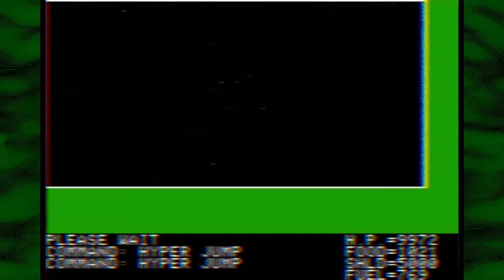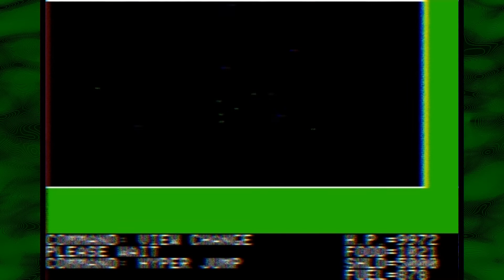Let's Play Ultima I (Apple II) Part 16 — I'm a space ace! — Yahweasel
Although I like RPGs and was always a computer gamer, somehow I managed to almost entirely miss the Ultima series. Notable as a western RPG with the first glimpse of aspects we would now consider JRPG staples, Ultima is an epic adventure that influenced generations of games to come. For that authentic Ultima flavor, I'll be playing the absolutely original version: Ultima on the Apple II (Apple ][). It was written in BASIC, which just goes to show you... nothing. Literally nothing. It goes to show you nothing.

Ultima, later known as Ultima I: The First Age of Darkness or simply Ultima I, is the first game in the Ultima series of role-playing video games created by Richard Garriott, originally released for the Apple II. Ultima revolves around a quest to find and destroy the Gem of Immortality, which is being used by the evil wizard Mondain to enslave the lands of Sosaria. With the gem in his possession, he cannot be killed, and his minions roam and terrorize the countryside. The player takes on the role of 'The Stranger', an individual summoned from another world to end the rule of Mondain. The game follows the endeavors of the stranger in this task, which involves progressing through many aspects of game play, including dungeon crawling and space travel.